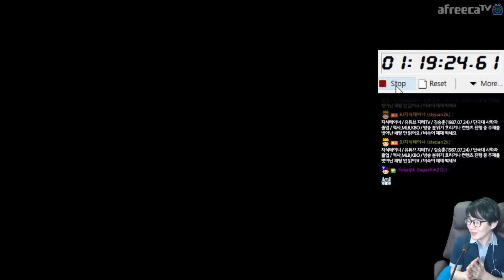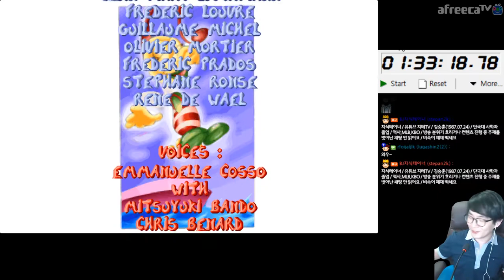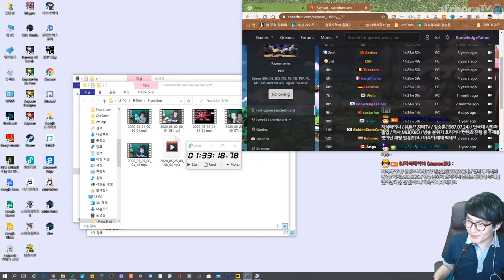레이맨 1:33:18 🎮 기존 기록 🕹 73초 단축 | Rayman 1 Speedrun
6월 컨텐츠 계획 짜 놓고 깔끔하게 리트 없이 1판만 하고 자려고 했는데, 바로 이렇게 기록이 단축되네요. ㄷㄷ 최근에 포르투갈 사람이 페이스가 빨라서 자극 받고 있었음.